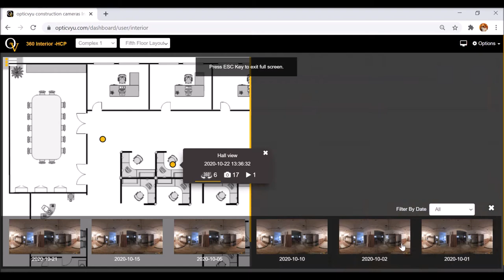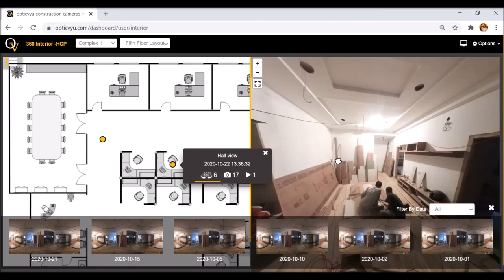OpticVyu | 360° Image-based Construction Interiors Monitoring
360° images are captured periodically & are overlaid on layout drawings to easily track the progress of interior works over the period of time. Either the OpticVyu engineer can visit your site for timely documentation of 360° images or the site team can deploy their staff to capture & upload the data to the OpticVyu dashboard.